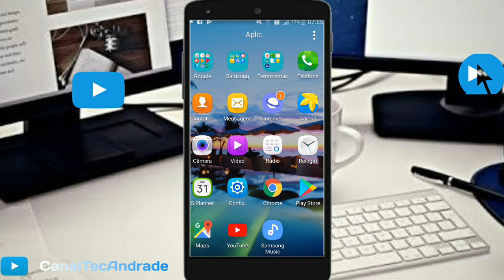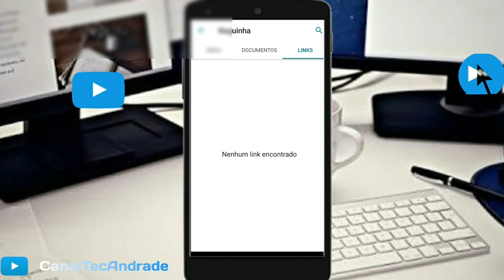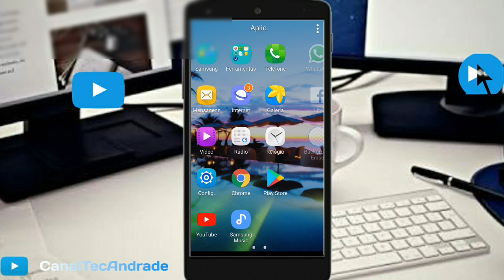Nova Atualização do WhatsApp 2019 Saiu Agora!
Saii a nova atualização do whatsapp veja um novo truque no whatsapp de edição de mídia, agora você  pode colorir e escrever nas mídias que seus amigos manda.